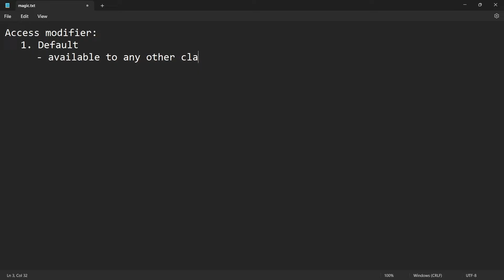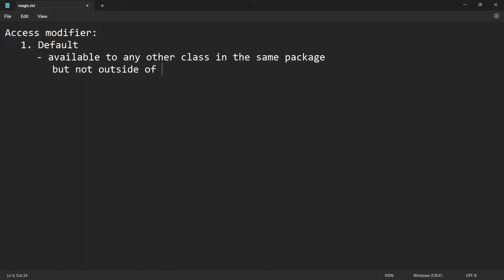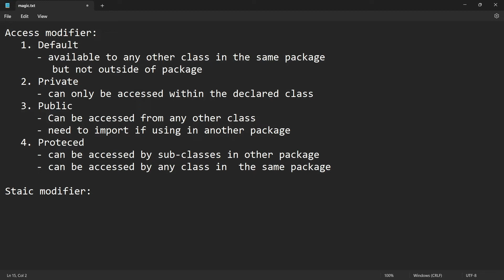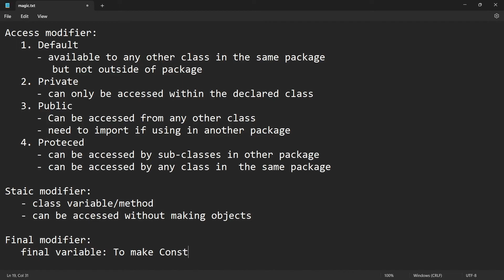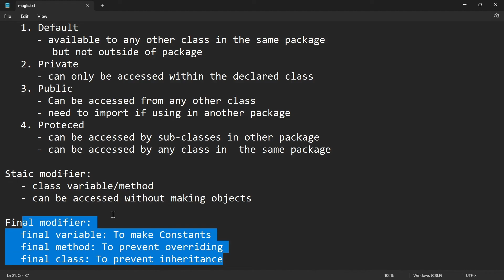1.2.3 Access Privileges | Default | Private | Public | Protected | Final and Static Modifiers | java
Access Privileges | Default | Private | Public | Protected | Final and Static Modifiers | java | Advanced Java Programming | BSc. CSIT seventh semester | CSIT 7th sem | BCA 6th sem

Access modifier:
 1. Default
  - available to any other class in the same package
   but not outside of the package
 2. Private
  - can only be accessed within the declared class
 3. Public
  - Can be accessed from any other class
  - need to import if using in another package
 4. Protected
  - can be accessed by sub-classes in other packages
  - can be accessed by any class in the same package

Static modifier:
 - class variable/method
 - can be accessed without making objects

Final modifier:
 final variable: To make Constants
 final method: To prevent overriding
 final class: To prevent inheritance